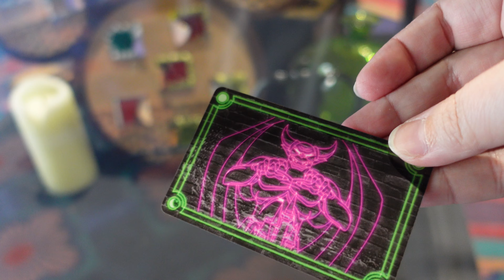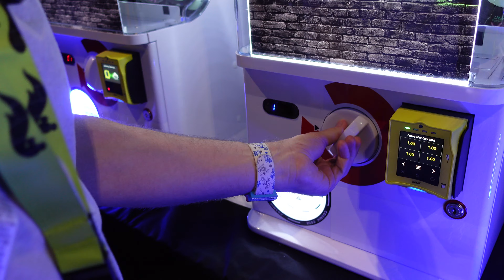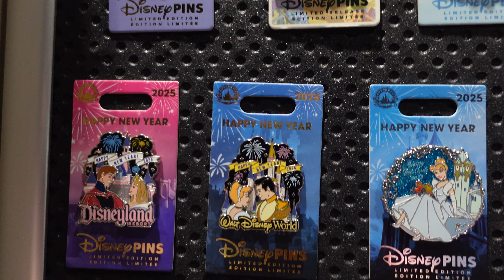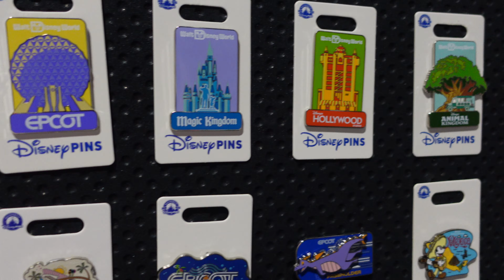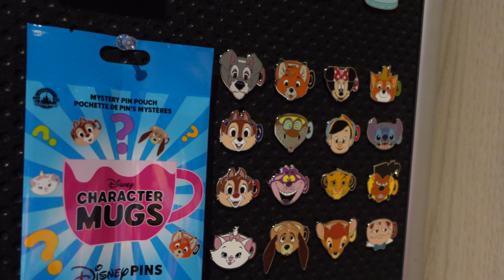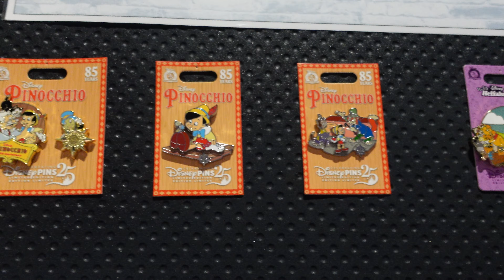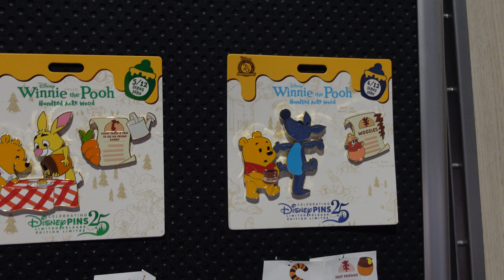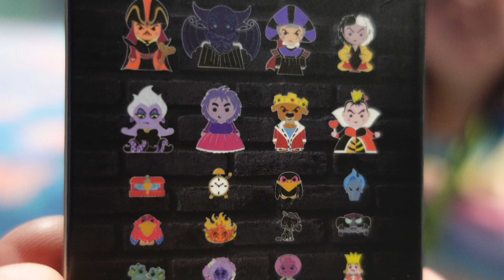Disney's After Dark Pin Trading Event 2024 | Walt Disney World September 24 Vlog 5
Bit of a different one from us today!

As you may know, Jo is a big fan of Disney pin trading. By pure luck, the dates we were in Florida overlapped with Disney's 2024 pin trading event held at Disney's Coronado Springs Resort, and we were incredibly fortunate to get tickets to attend.

The day is entirely dedicated to pin trading. There were tables to trade with fellow attendees, fun game boards for random pin trades, a look ahead to the upcoming pin releases and lots of unique pins.

We had an absolute blast trading pins with people and getting event-exclusive pins. But unless you're a pin trader, this probably isn't the most exciting vlog! It was also challenging to film because our focus was on pin trading, chatting with friends and making new friends.

Hopefully, we will have the opportunity to attend another pin trading event as there will be two events in 2025; one at Disneyland and one at Walt Disney World!

External SSD
External SSD Caddy

0:00 Intro
3:05 Pin Purchases
3:49 Gacha Pin Fun
5:12 Upcoming Pin Releases
10:45 Pin Trading
11:43 Opening Mystery Boxes
18:55 Gacha Pin Fun Part 2
26:54 Let Me Show You My Wares